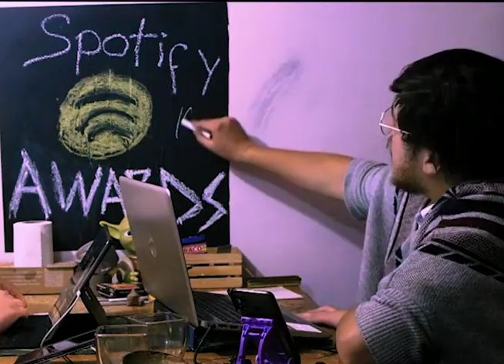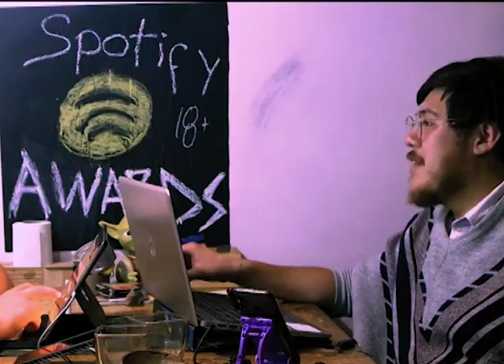Spotify Awards SIN Rosalia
jp.fernandez